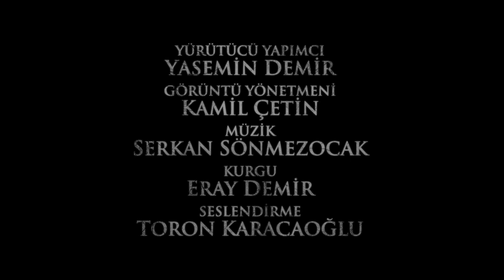Kuran Filmleri / Nas Suresi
Kuran Filmleri / The Quran Movies

Yönetmen: Koray Demir
Yapımcı: Koray Demir, Aynelhayat Demir
Görüntü Yönetmeni: Kamil Çetin
Kurgu: Eray Demir
Seslendirme: Toron Karacaoğlu